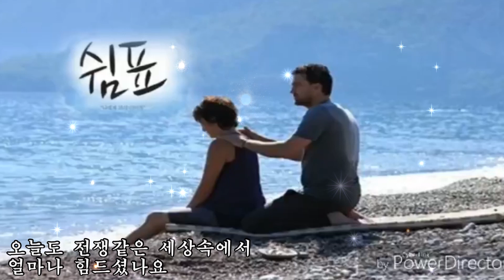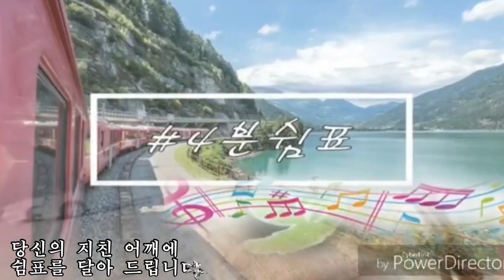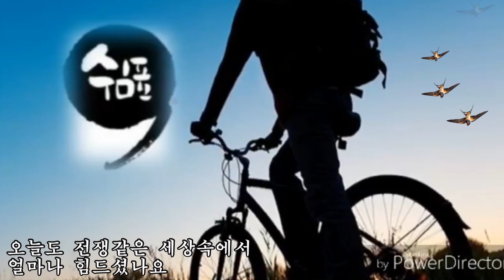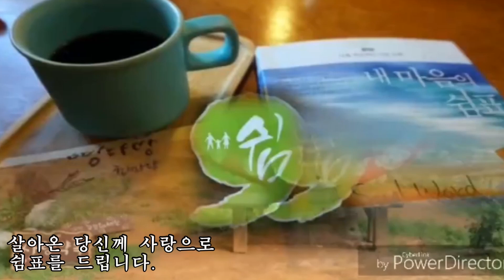금빛나~사랑의쉼표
쉬엄쉬엄 쉼표를 쓰면서 살아갑시다